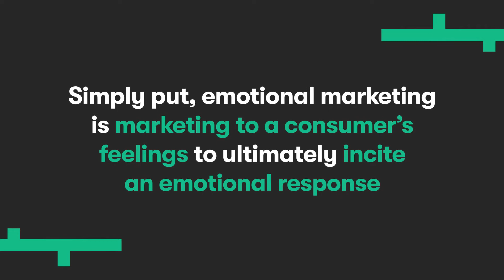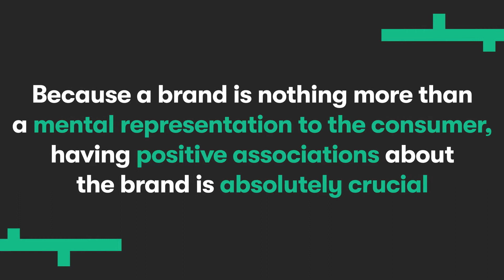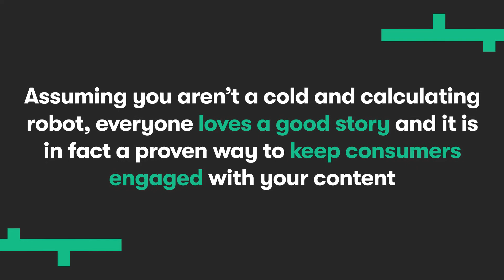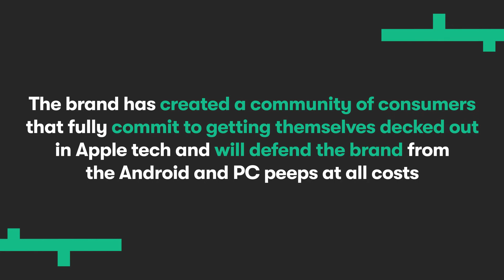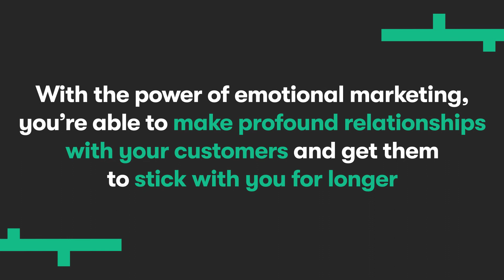What is Emotional Branding and How to Use it Effectively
Want to keep learning? Sign up to our newsletter to get HubSpot Hacks, Tips, Updates and Boosts straight to your Inbox.

Emotional marketing is all around us - from ads on the radio preaching for the best tiles on the market, to the coffee shop you visited this morning. Both situations aimed to appeal to one common thread – your emotions.
Because emotions are so ingrained into our DNA, we can’t help but to use them for almost every single decision-making moment we are posed with. You may have all the spreadsheets and fully calculated strategies, but it’s a fact that people respond to their feelings first and their logic, second.
 As a marketer, appealing to your audience’s emotions is a no-brainer. With the number of media channels, platforms and devices consumers have access or interact with, brands nowadays need better and more effective ways of delivering their message. Standing out from the crowd and having memorable and a fully absorbed message is something emotional marketing can do for your brand.
Watch this video to discover how your brand can stand out to your audience with emotional marketing.

QUICK VIEW GUIDE:
0:00 Start
0:36 What is emotional marketing
1:48 How does emotional marketing work
4:21 What emotional marketing strategies can you use
7:47 Conclusion